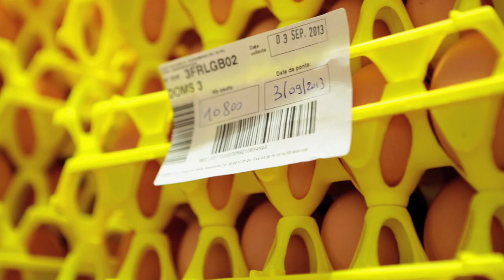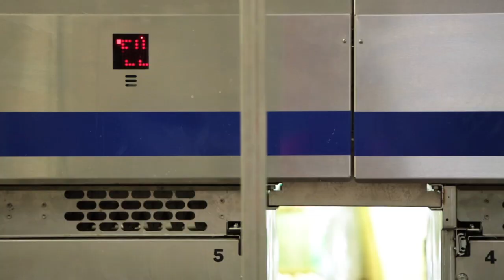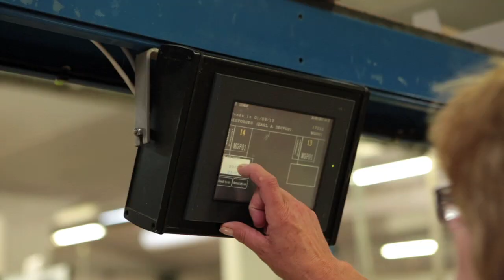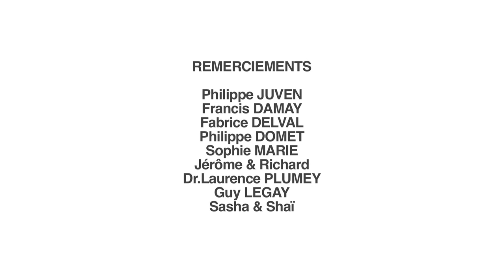CNPO - A la découverte de la filière oeuf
Le CNPO (Comité National pour la Promotion de l'Oeuf) présente une vidéo qui permet de découvrir la filière française de l'œuf, avec de nombreux témoignages de professionnels de terrain. De l'élevage jusqu'au centre de conditionnement en passant par la transformation en ovoproduits : la vidéo aborde tous les aspects de la filière. Elle offre également des conseils en termes de nutrition, avec le
Dr Laurence Plumey - médecin nutritionniste, et des astuces culinaires, avec Guy Legay - Chef, Meilleur Ouvrier de France. Programme soutenu par FranceAgriMer et le Ministère de l'Agriculture, l'Agroalimentaire et de la Forêt.